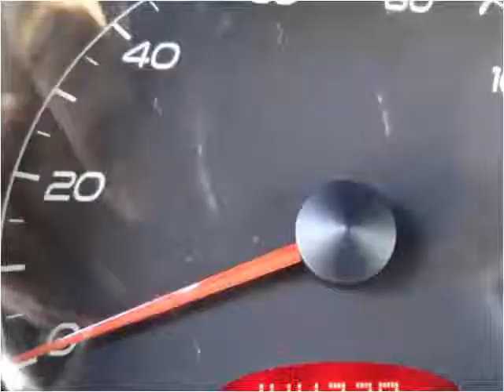2007 Pontiac G6 Used Cars Salt Lake City UT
This 2007 Pontiac G6 is available from Car City.